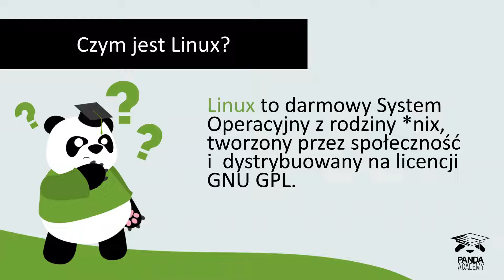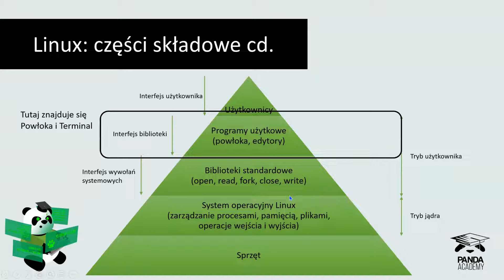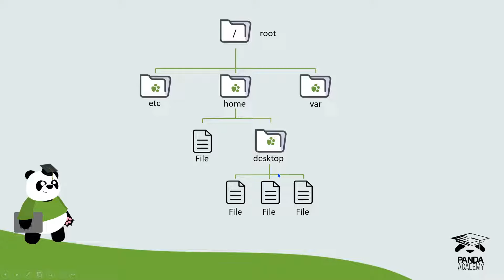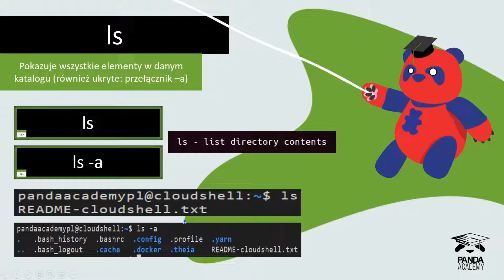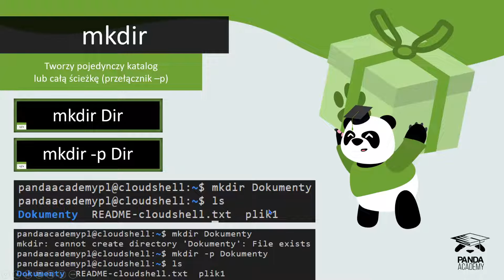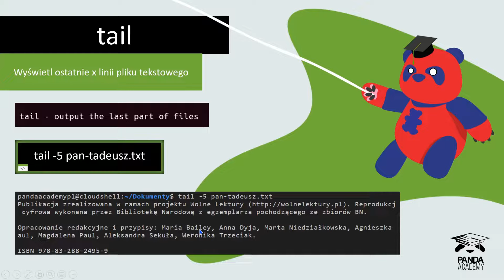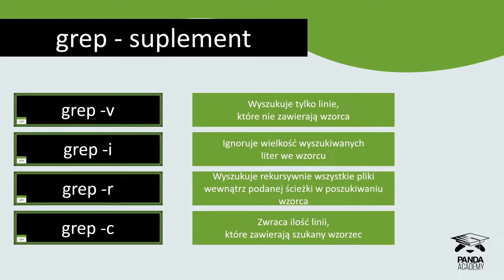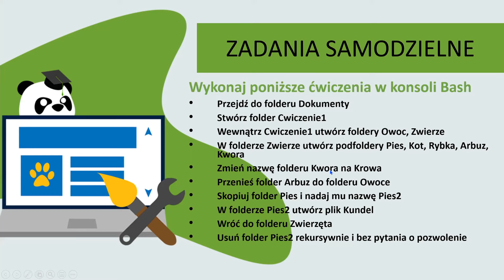Lekcja 1: Wprowadzenie do Linuxa i podstawowe komendy 🐧🕸 Kurs Linux i sieci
AGENDA LEKCJI
00:00 Wstęp
00:36 Czym jest Linux?
4:22 Główne cechy systemu Linux
13:55 Części składowe
16:13 Dystrybucje
24:25 Struktura plików w Linuxie
30:25 Podstawowe komendy
31:37 Komendy man & --help
34:54 Komenda pwd
36:16 Komenda ls
39:02 Komeda cd
41:18 Komenda tree
44:35 Nawigacja - odniesienia względne
45:43 Komenda touch
47:16 Komendy mkdir i rmdir
50:43 Komendy cp i mv
54:58 Komendy rm i clear
57:27 Zadanie praktyczne 1
01:04:48 Komenda head
01:06:14 Komenda tail
01:08:19 Komenda grep
01:13:40 Komendy less i more
01:15:39 Komenda watch & date
01:17:40 Komenda alias
01:19:54 Komendy nano i vim
01:22:17 Zadanie praktyczne 2

Kurs Linux i sieci komputerowe, lekcja 1
Prowadzący: Ireneusz Strózik

PRZYGOTOWANIE DO ZAJĘĆ
Podczas kursu będziemy korzystać z konsoli w przeglądarce przy pomocy bezpłatnej usługi Google Cloud Shell. Do aktywnego udziału w lekcjach będzie Ci potrzebne darmowe konto w domenie gmail (nowe lub istniejące wcześniej).
Ważne: Po wejściu na stronę wybierz przycisk "Go to console"

Dlaczego Google Cloud Shell? Jest to bezpłatna konsola dostępna z poziomu przeglądarki, dzięki której nie musisz posiadać Linuxa ani maszyny wirtualnej!

MATERIAŁY I SPOŁECZNOŚĆ
Dostęp do prezentacji znajdziesz na dedykowanym kanale kurs-linux-sieci na pandowym serwerze Discord! Możesz tam również zadać wszelkie nurtujące Cię pytania związane z lekcją